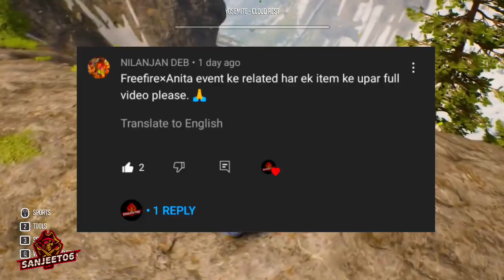NEW FIST SKIN ANITTA FREEFIRE @FreeFireIndiaOfficial X @anitta FF MAX NEW EVENT | FREE FIRE MAX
Hello,

FF X ANITTA
ANITTA X FF
FREE FIRE X ANITTA
ANITTA X FREE FIRE
NEW EVENT ANITTA
ANITTA EVENT FREEFIRE
KAB START HOGA ANITTA EVENT FREE FIRE
ANITTA EVENT CALENDAR FREEFIRE
FREEFIRE X ANITTA EVENT CALENDAR
FF MAX NEW EVENT
NEW EVENT CALENDAR
RAMPAGE EVENT CALENDAR
FF
ANITTA
ANITTA All FREE ITEMS REVIEW FREEFIRE
ALL FREE ITEMS VIDEO REVIEW ANITTA X FREEFIRE
Anitta
anitta free fire
anitta songs
anitta portuguese songs
anitta new song
anitta envolver
anitta gaming
anitta envolver live
anitta envolver reaction
anitta j balvin

FREE FIRE COLLAB WITH ANITTA || FREE FIRE NEW UPDATE OB34